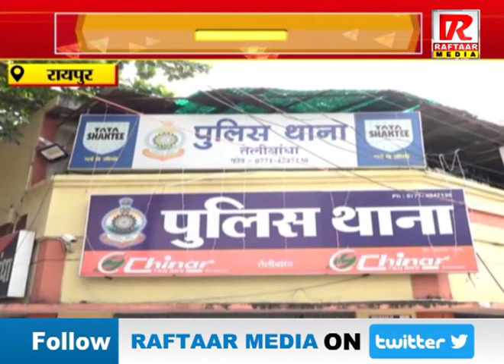नागपुर के युवक ने की मैट्रिमोनी साईट से ठगी , देखें video